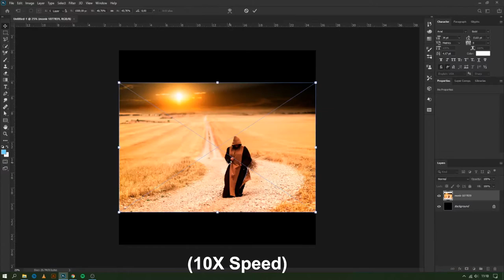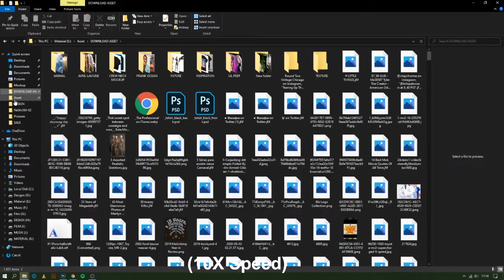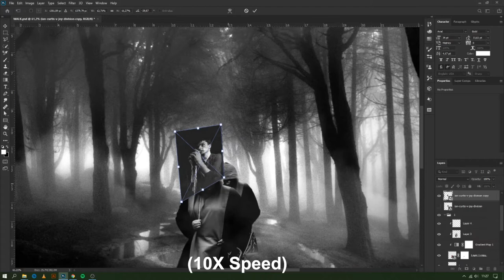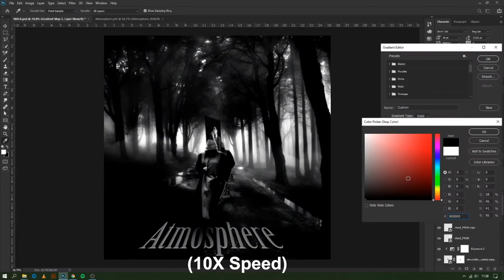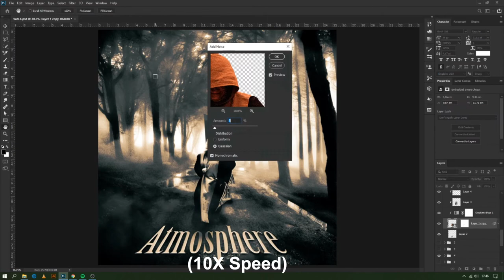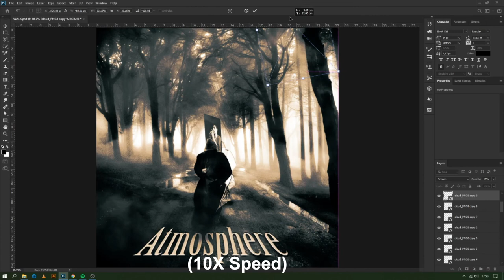( Atmosphere - Joy Division ) Cover Art Speed Art Timelapse Photoshop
My designs is a reflection of me, my inspiration and my personal experiences, I don’t make designs that I think everyone would like.
If my designs doesn’t resonate with everyone well that make senses. We all have own perspective and have different taste
I just want to share my design process on my YouTube, I didn’t make tutorials for this design